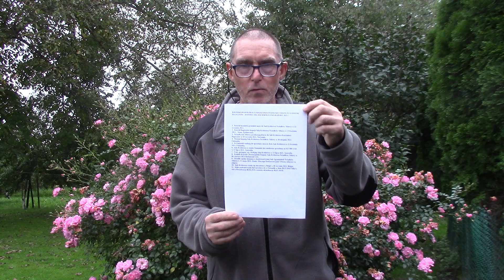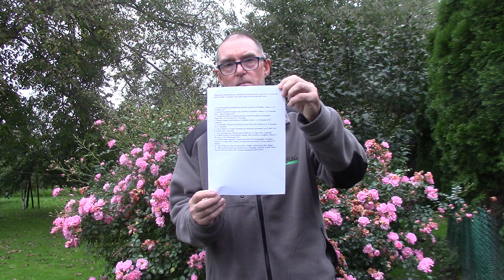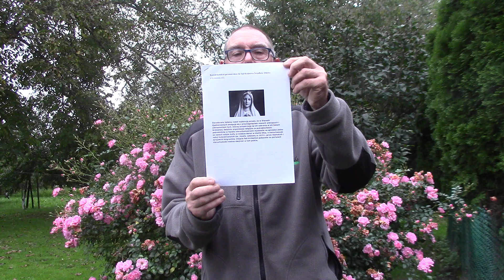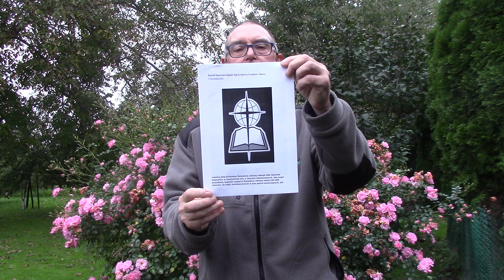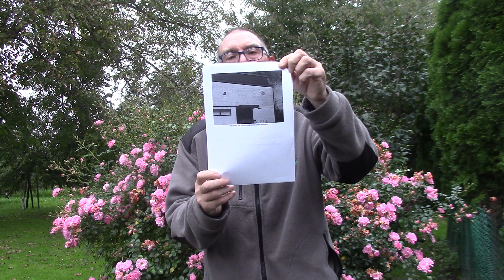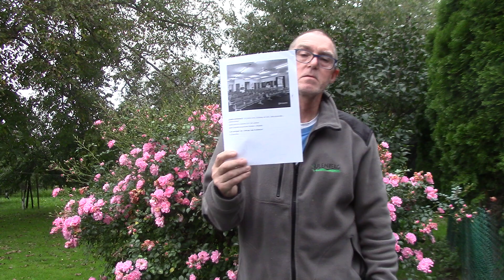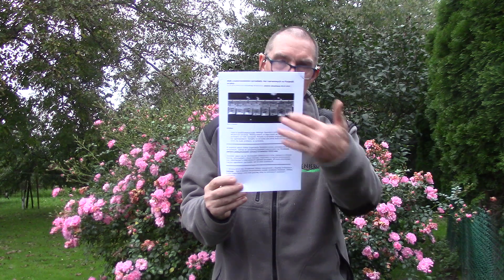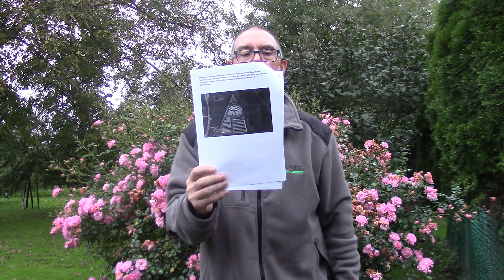Kronika współpracy międzywyznaniowej sekty śj z innymi "religiami" - handel salami królestwa 2021!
Raport o współpracy organizacji śj z handlu nieruchomościami, w celu dezinformacji głosicieli, zwanych salami królestwa. Obejmuje dane za lata 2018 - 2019 i rok 2021. Osoby szerzące nienawistną mowę, dezinformacje usuwane.   1. 2.        Źródła informacji: The Pipeline: Commercial Real Estate Summary for 04.16.21 - Richmond BizSense131 Walton Park Lane 131 Walton Park Ln, Midlothian, VA 23114, USA - wykaz nieruchomości | Lista kwantowa 3.Źródła informacji:  Baptister overtar Rikets SalWalka Świadków Jehowy — teraz możesz kupić własną Salę Królestwa | Reflektor4.  Źródło informacji: Strona internetowa John's Son — Informacje o Towarzystwie Strażnica i Świadkach Jehowy 5.  Źródło informacji: Strona internetowa John's Son — Informacje o Towarzystwie Strażnica i Świadkach Jehowy 6. Źródła informacji: 64 Charles Street, Triabunna, Tas 7190 - Studio na sprzedaż - realestate.com.auCharles Street 64, Triabunna TAS 7190 | domenaDiabeł Tasmański (Zwariowane Melodie) – Wikipedia 7. Źródła informacji: 11 Pelling Close, Jaggan | Pierwszy Krajowy Nieruchomości Atherton11 Pelling Close, Jaggan, Qld 4885 - Powierzchnia na sprzedaż - realestate.com.au 8.  Źródła informacji: The Pipeline: Commercial Real Estate for 6.4.21 - Richmond BizSenseFacebook4305 8th Ave 4305 8th St, Richmond, VA 23223, USA - wykaz nieruchomości | Lista kwantowa 9.  Źródła informacji: Potrzeba dwóch nowych żłobków: Rozwiązaniem może być miejsce spotkań | Midtjyllands AvisCentrum Kongresowe Świadków Jehowy - WikiSilkeborgJehovas Vidner sælger stævneplads i Silkeborg za 17 milionówSilkeborg Kommune køber stævneplads | TV MIDTVESTDobrze wyglądało na tym zdjęciu miejsca spotkania Świadków Jehowy w Silkeborgu. Zabawny zbieg okoliczności! : Dania 10.    Źródła informacji: The Pipeline: Commercial Real Estate for 6.4.21 - Richmond BizSenseFacebook4305 8th Ave 4305 8th St, Richmond, VA 23223, USA - wykaz nieruchomości | Lista kwantowa 11.  Dobra wiadomość, kolokwialnie mówiąc, ona bardzo szybko i skutecznie się topi w świetle promieni słonecznych. Takie fakty!